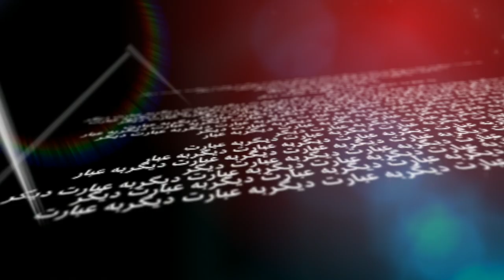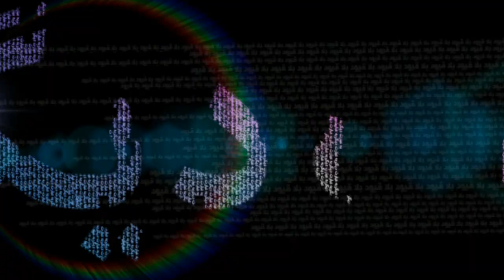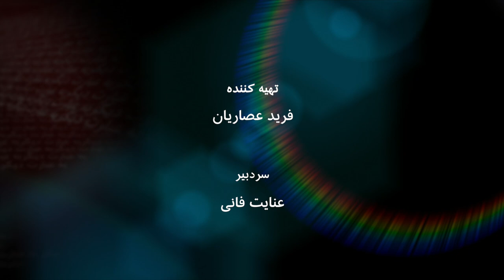دلجو آبادی، مدیر سازمان همبستگی با پناهندگان ایرانی- به عبارت دیگر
"الان اگر یک کمیسیونی [بین المللی] از نزدیک پرونده آقای تمجیدی و مرادی و رجبی را که زیر اعدام هستند دنبال کنه و دورنما این باشه که اگراین افراد اعدام شن، این میشه یک پرونده کیفری که یک مکانیزم بین‌المللی داره نظارت می‌کنه برش، این می‌تونه جلوگیری‌کننده‌تر باشه." دلجو آبادی، مدیر سازمان همبستگی با پناهندگان ایرانی که در سالهای اخیر در خصوص دادخواهی زندانیان کشته شده در زندانهای ایران هم فعال است، باور دارد که بعد از ۴۱ سال شیوه دادخواهی در ایران باید عوض شود.  دلجو آبادی مهمان این برنامه به عبارت دیگر است.